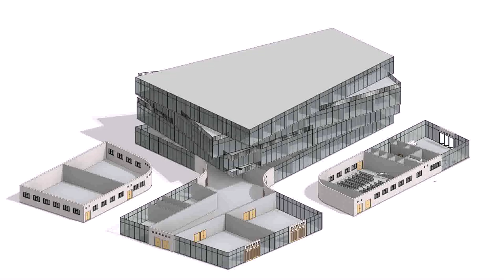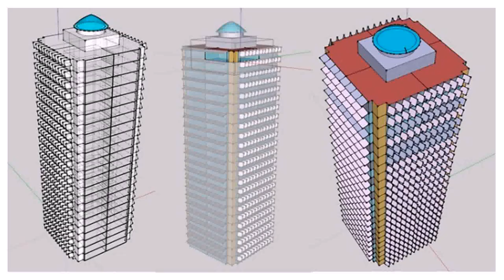Rotating Tower In Dubai Pdf (see description)